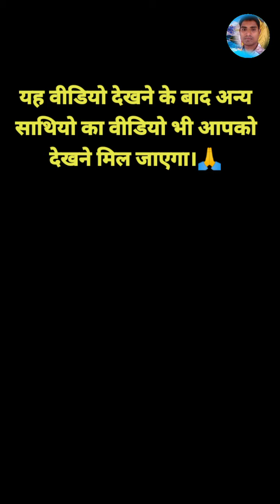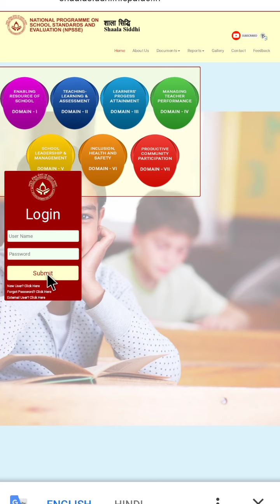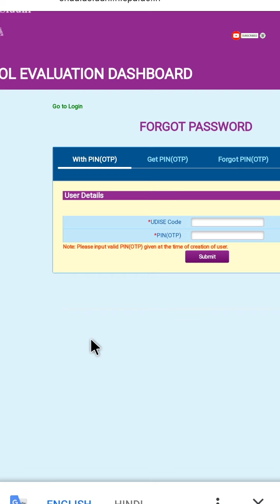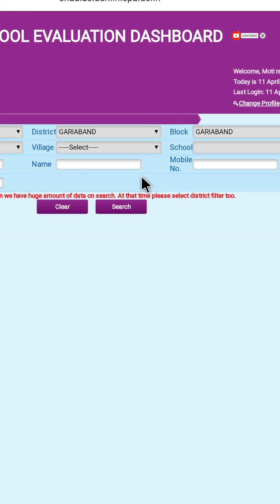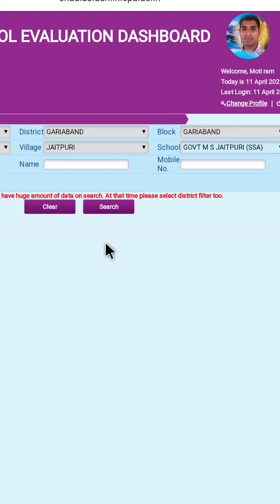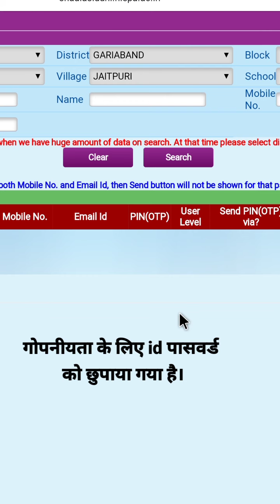शाला सिद्धि का पासवर्ड रिसेट कैसे करे? ओटीपी नही आ रहा है समाधान कैसे करें?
shala siddhi ka print kaise nikale

साथियो हमारे चैनल में ऐसी ही नए और लेटेस्ट जानकारी सरल तरीके से बताये जाते है। यदि अपको कोई परेशानी आती है इस तरह ऑनलाइन कार्य मे तो कमेंट बॉक्स में लिखे। इतना मेहनत से आपके समस्याओं को हल करने का प्रयास करते है तो लाइक जरूर करे। और आप हमारे

shala siddhi kaise bhare
shala siddhi 2020-21
shala siddhi form kaise bhare 2020-21
shala siddhi
shala siddji ka password kaise prapt kare
shala siddhi ka password kaise bnaye
shala siddhi school improvement plan
शाला सिद्धि भरने का तरीका
शाला सिद्धि स्वमूल्यांकन
शाला सिद्धि
शाला सिद्धि कैसे भरे
शाला सिद्धि का बाह्य मूल्यांकन
शाला सिद्धि के पासवर्ड
शाला सिद्धि 2020-21
शाला सिद्धि फार्म कैसे भरे
शाला सिद्धि पासवर्ड रिसेट